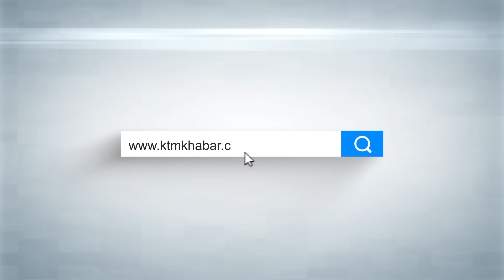प्रचण्ड भारत भ्रमण र नागरिकता विधयेकको रहस्य खोले बालकृष्ण न्यौपानेले, गुहारे नेपाली जनता ।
प्रचण्ड भारत भ्रमण र नागरिकता विधयेकको रहस्य खोले बालकृष्ण न्यौपानेले, गुहारे नेपाली जनता । Prachanda, Balkrishna Neupane